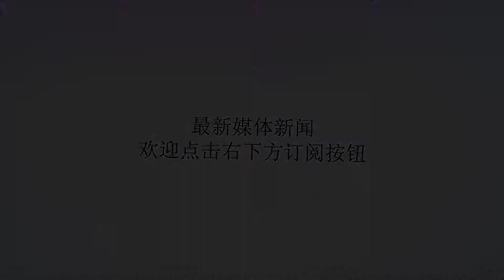19岁国青新星中超再现世界级奔袭：他已成希丁克国奥队未来希望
谢谢！在9月15日进行的中超第22轮一场焦点大战中，上海申花主场1比1战平江苏苏宁。虽然没能借助主场之利复仇对手，但是能够止住此前的连败颓势，对于现在的申花而言也是一个较好的结局。不过，相比最后的结果，申花队中一众年轻球员的表现却让我们看到了希望，除了18岁小将朱辰杰之外，19岁的刘若钒在今晚的比赛中发挥异常出色。在经过2年的中超磨炼后，刘若钒终于能将自己出色的足球技巧运用到正式比赛中。而刘若钒在联赛中的出色表现，也给目前正寻找国奥队员的希丁克带来了希望。在前不久进行的曼谷四国青年邀请赛上，刘若钒为U19国青场场首发，并在最后一场与泰国队的比赛中打入全场唯一进球。而事实上，这也是U19国青在四国赛上打进的唯一进球。结果，凭借刘若钒的这粒金子般的进球，中国国青队1比0力克泰国队，从而也避免了国青队小组垫底的尴尬。而从国青队回到俱乐部后，刘若钒依然是申花主帅吴金贵倚重的球员。在今晚与苏宁的比赛中，刘若钒作为U23球员首发出场。相比另外2名U23球员朱辰杰和徐友刚，刘若钒的发挥无疑更加出色，而且也越来越有大将风范。第56分钟，申花后场解围球给到刘若钒脚下，刘若钒面对张笑天和谢鹏飞的双人包夹防守，一记强势人球分过，将谢鹏飞过了个干净。此后，他带球长驱直入，长途奔袭近60米后送出一脚传中。可能是之前的长途奔袭让刘若钒体力耗尽，导致他最后的传中没能控制好力度，被帕莱塔直接封堵。尽管最后的传球不尽人意，但是刘若钒此前的一系列奔袭确实精彩，颇有当年贝尔的影子，堪称世界级奔袭。仅仅2分钟后，登巴巴禁区前沿分球给右路插上的徐友刚，徐友刚顺势传中送到前点，刘若钒门前狮子甩头攻门，但没有顶出角度，球被顾超轻松没收。如果刘若钒这记射门能够将球打进的话，那么他今晚的表现绝对值得给满分。今晚的比赛，为球队出战84分钟的刘若钒全场有24次触球，却送出全队最高的3次突破。由此可见，刘若钒在今晚的比赛中发挥到底有多出色。遗憾的是，本赛季已为球队出场19次的刘若钒，迄今还没有打开进球帐户。尽管如此，已是国青队第一得分手的刘若钒依然是这个年龄段，甚至是97－99国奥年龄段最优秀的球员之一。我们相信，有了在中超的历练，有了与世界大牌球星对抗的经验，未来入选希丁克国奥队的刘若钒，必能成为国奥队的希望。我们拭目以待。